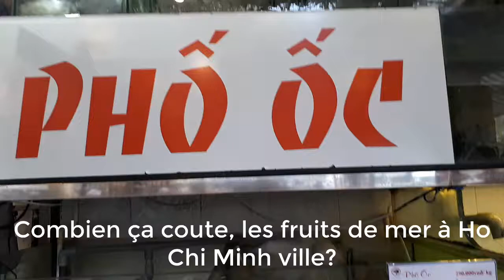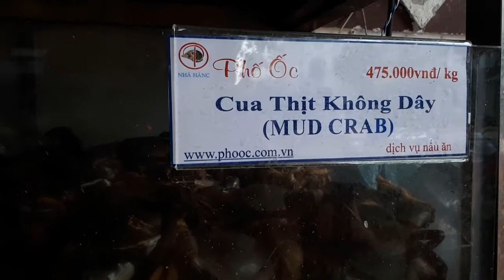Combien ca coute, le fruit de mer à Ho Chi Minh ville?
Ça coute combien, le fruits de mer à Ho Chi Minh ville? Ça dépend où vous achetez. Le fruit de mer dans le marché est moins cher que dans le restaurant. Et Celui au restaurant de luxe est plus cher que celui dans un petit restaurant.

Aujourd'hui, je mange au restaurant "Phố Ốc" où l'on va manger et boire du bìere. Le prix des fruits de mer dans ce restaurant au quartier de Binh Tan, à Ho Chi Minh ville est raisonable. Ca fait 450.000vnd/kg de crabe, 280.000vnd/kg de crevette... On peut manger les escagots, les poissons à la gastronomie vietnamienne...